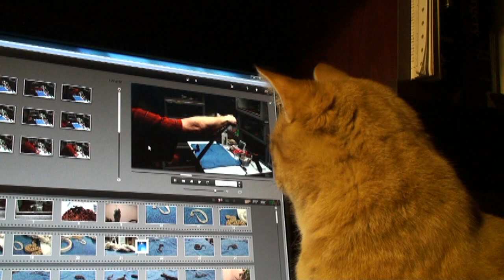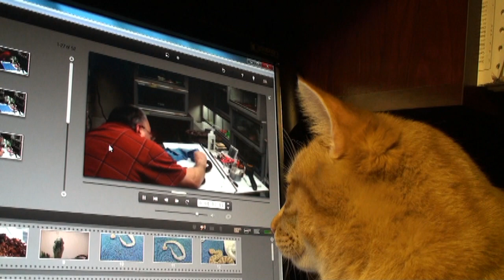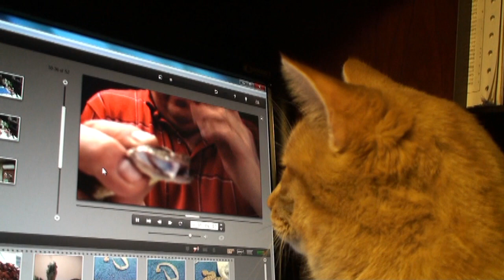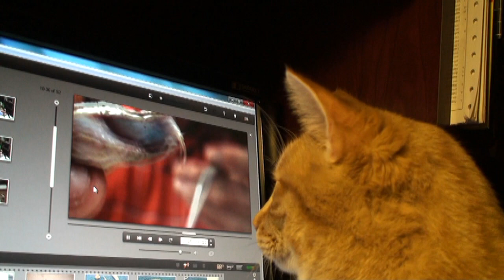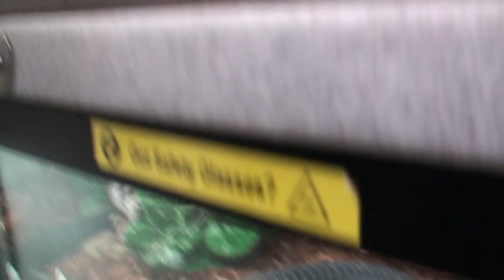January 2011 Mixed Bag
My monthly mix of short clips of various snakes .